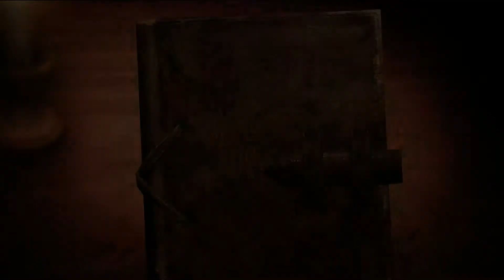attack on titan game 2 /Ep 13/Khmer